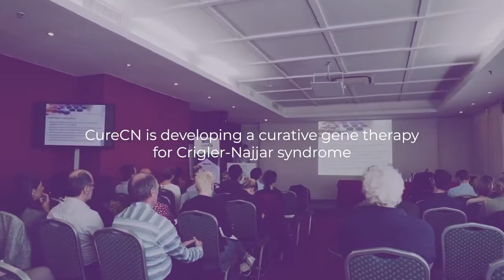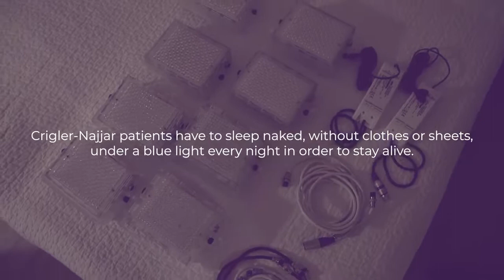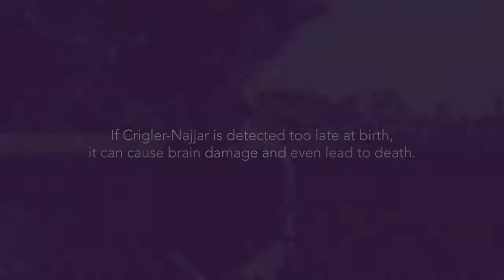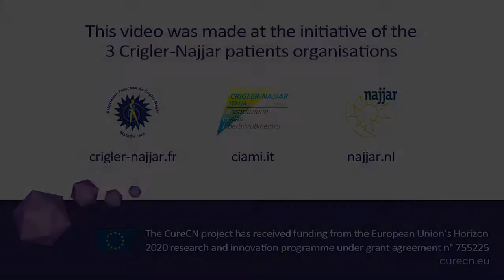Crigler Najjar CureCN first progress meeting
Come procede CureCN
Il meeting che